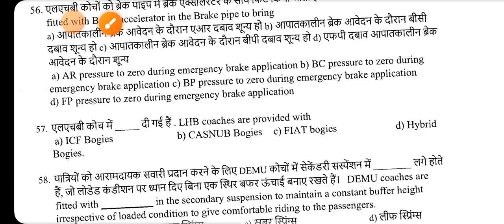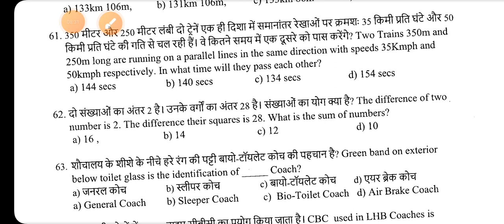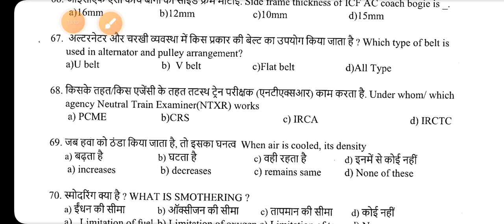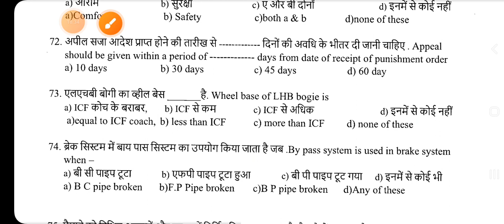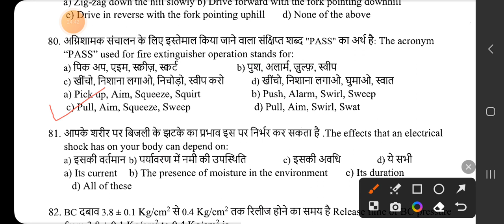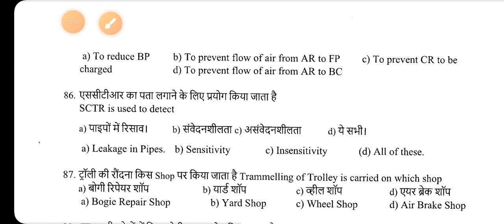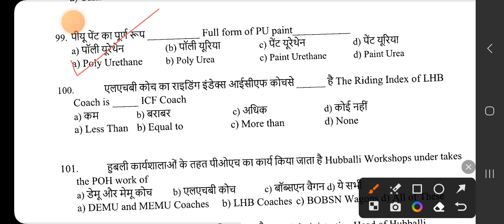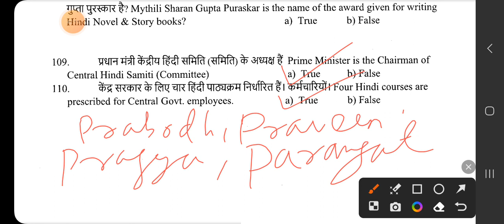HUBLI WORKSHOP TECH-III EXAM PART-II DT 05.03.22